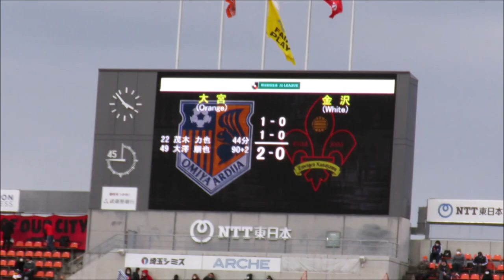2023年J2第2節 大宮アルディージャ対ツエーゲン金沢 アディショナルタイム～試合終了